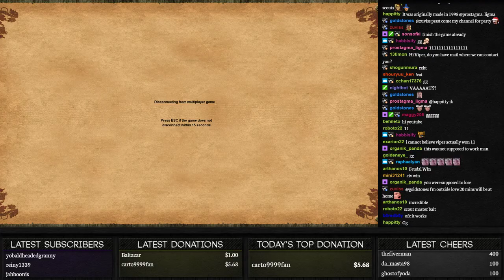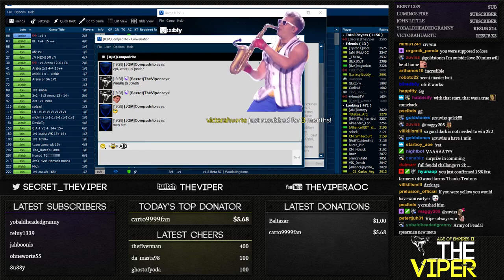All out Attack: Scouts & Spearmen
This game took place December 13th. All out YOLO attack!

A healthy and convenient meal replacement product used by TheViper